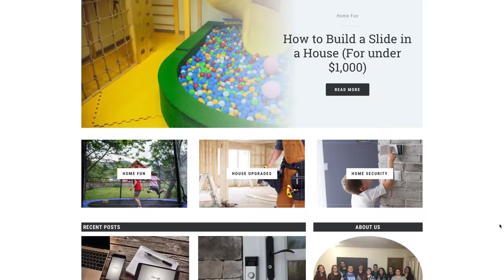Building a new Income Site - Start to Finish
In our last video, we talked about where to get outsourced content.  Well, in this video you'll see how and why we went about outsourcing content for a quick turnaround.

We made a brand new income website, from idea brainstorming to launch, with 32 articles in just 3 hours of our time.  In this video we'll show you how we did it.

We'll cover
-Coming up with a great topic for a new site
-Choosing a domain name
-Setting up the site (Theme, Design, SSL, etc.)
-Search Analysis (formerly "keyword research")
-Content Quality

When you're ready to start your niche website to earn passive income, check out Project 24, our complete course showing you how to work toward replacing your current income with passive income from websites in 24 months.